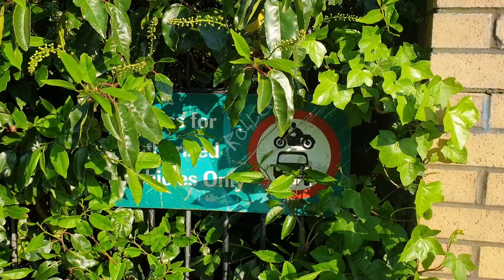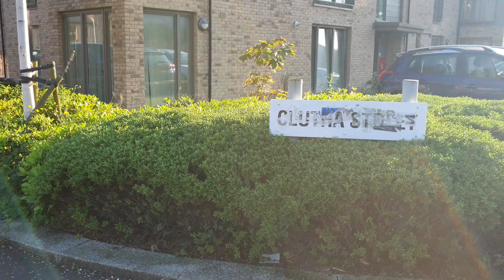Join me on a beautiful evening walk in Glasgow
Taking a walk round the area where I live in Glasgow.

I'm a guitarist from Scotland, doing my best to keep old school rock alive. Music in the video:
0:00 A Monday Night (From Late Nights EP)
1:31 City Lights and Dark Nights (From Dark Days of the Seventh Sun)
4:57 A Quiet Night (From Late Nights EP)